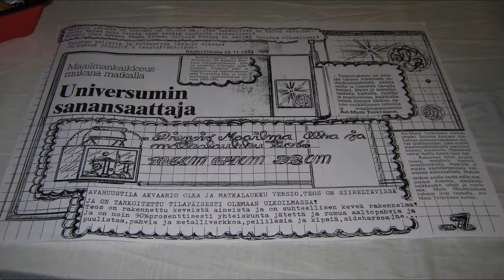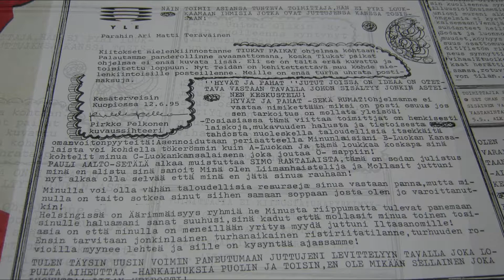Oma diasarjaYRITIN PÄÄTELLÄ TULEVAA 1980 LUVULLA JA 1990 LUVUN ALUSSA NÄIN SEN NÄIN !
Tein tämän videon YouTuben diasarjan luomistoiminnolla JA PELOTTAVA TULEVAISUUS OLI MIELESSÄNI TUONA AIKANA 1990 OLI TALOAUSLAMAN SYNKEYS KAIKEN YLLÄ...